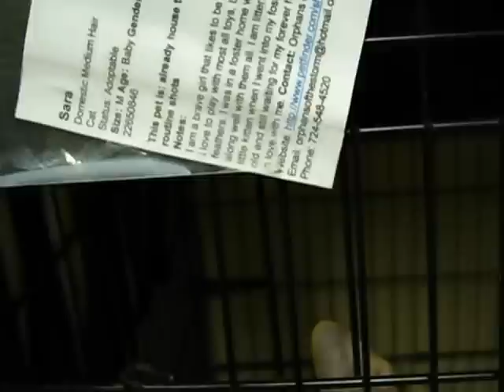Sara and Teeny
Sara
Domestic Medium Hair: An adoptable cat in Kittanning, PA
Medium • Baby • Female
Teeny
Domestic Medium Hair - Gray And White: An adoptable cat in Kittanning, PA
Medium • Baby • Female